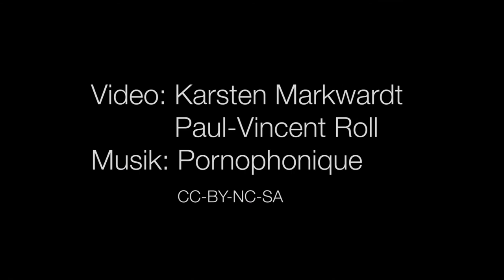Rundgang (Neubau)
Der Karsten und der Paul sind mal wieder im Neubau gewesen und haben ein bisschen was gefilmt.

Font am Ende: Helvetica